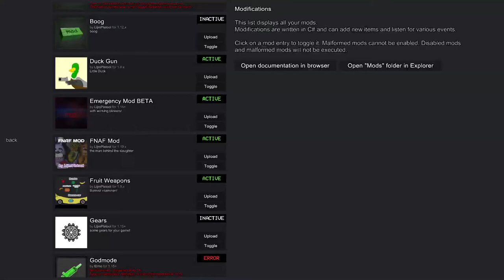Fnaf mod update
Hello memers!!

gewoon een zak bami

Wanna be a memer too?

Wow! You read the whole description! You deserve some applejuice